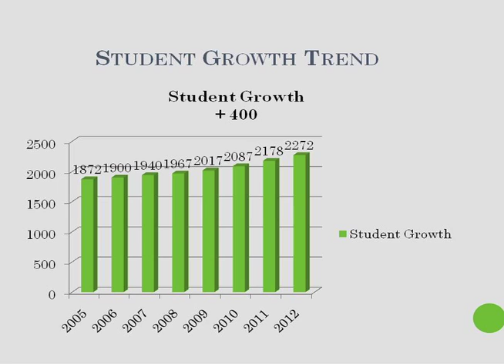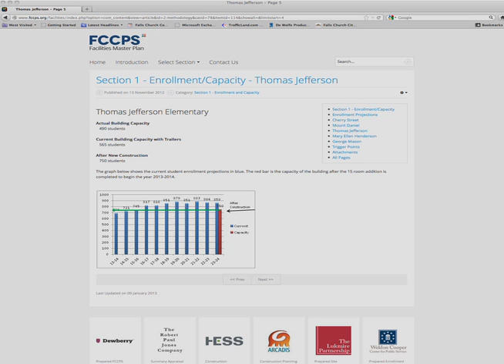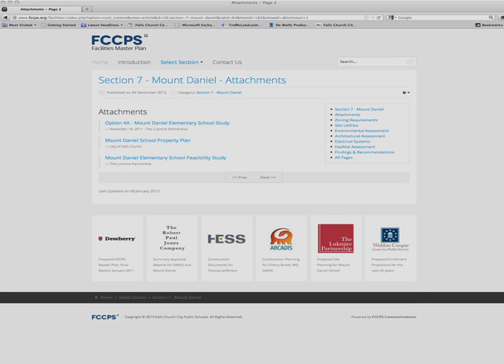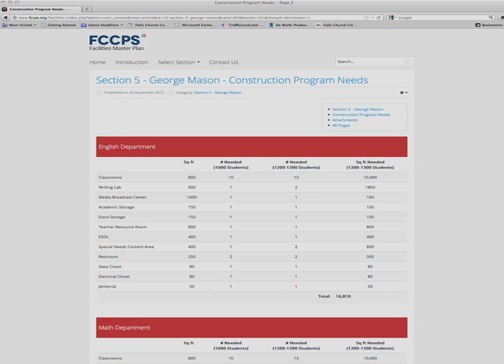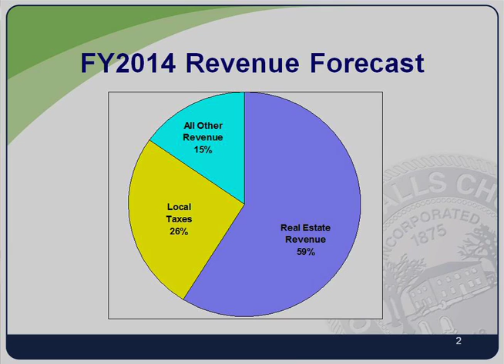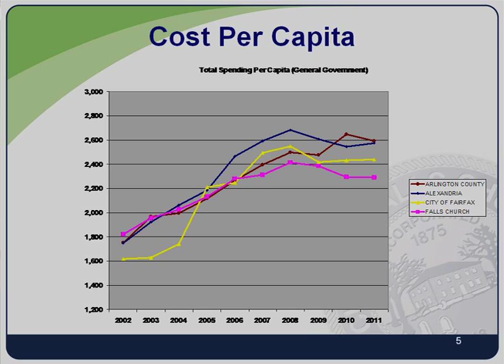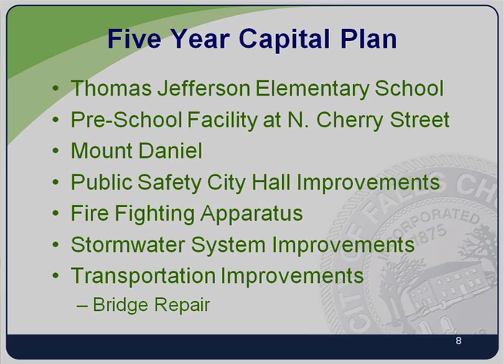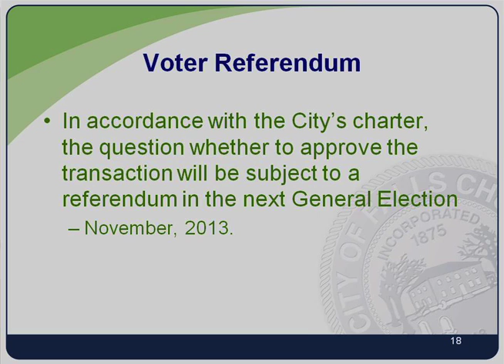Falls Church Joint PTA Meeting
We started the new year by learning about the future of Falls Church City Public Schools at a joint meeting hosted by all PTAs.

Featured speakers were FCCPS Superintendent, Dr. Toni Jones; School Board Chairman Susan Kearney; Assistant Superintendent, Lisa High; and Security and Facility Use Supervisor, Seve Padilla. They addressed their vision for the school system, curriculum and facilities needs, budget issues, and the capital improvement plan. Decisions made in this budget cycle can impact the schools for many years.

In addition Falls Church City Mayor Nader Baroukh and City Manager Wyatt Shields attended to discuss the progress of a pending land-water department swap with Fairfax County, and the long range opportunities and challenges for the city and its award-winning school system.